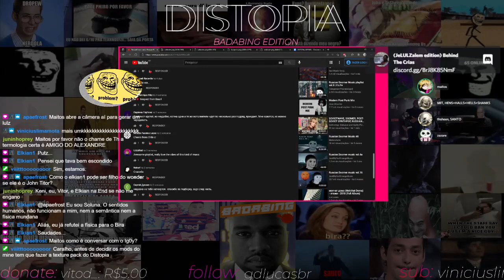COMO É CONVERSAR COM O IG0Y???